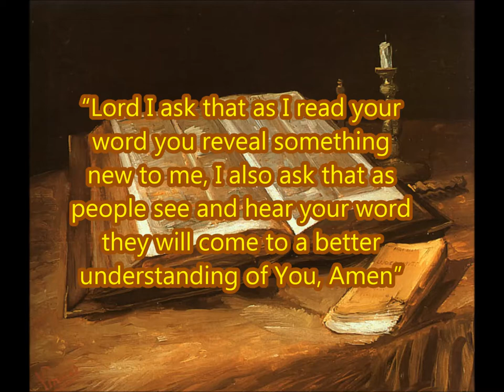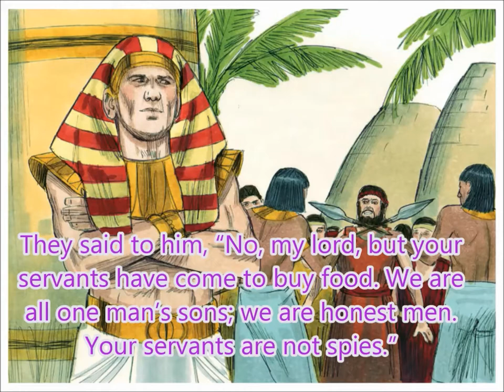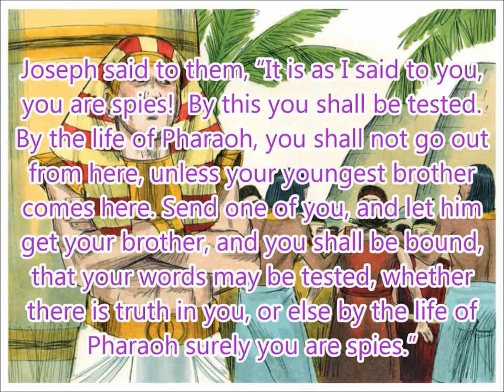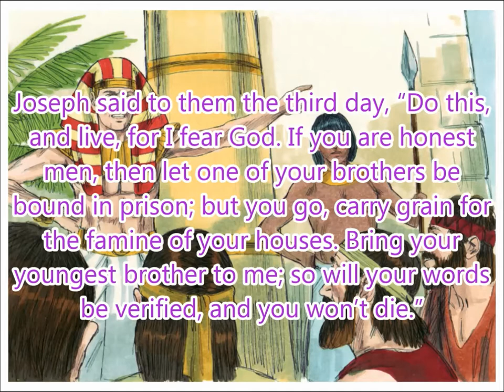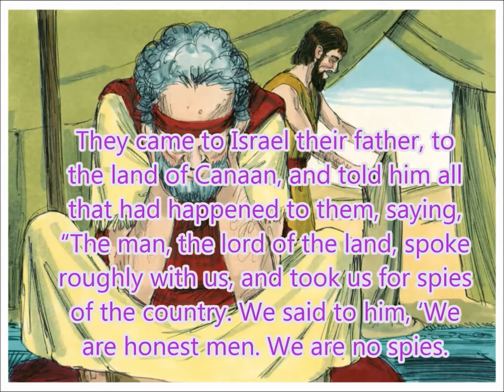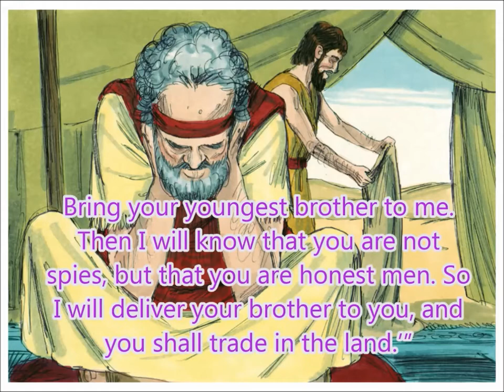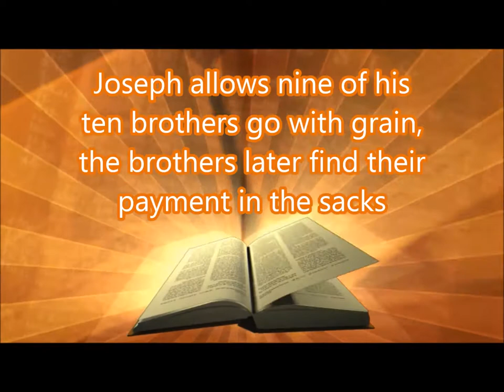Daily Visual Bible: Genesis 42: Are you all hungry?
Joseph's brothers take their first trip to Egypt